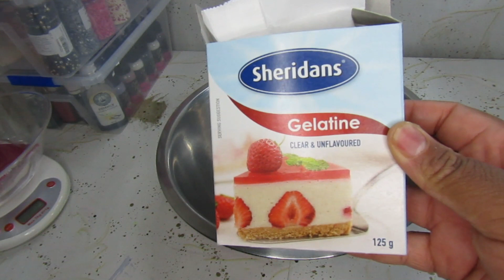3D CAKE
*Architect of the future
*Kaleido scops
*Walking on Thin air
*Mark Tracy - Keep on

 NB :
Please note that you must make sure that your gelatin mixture must be completky cool before pouring or else the icing on the cake will melt .

2. Make use of a much harder  flexable plastic so that the cake comes out perfect

THANK YOU SO MUCH FOR YOUR CONTINUES LOVE AND SUPPORT HIGHLY APPRICIATE

 STAY SAFE ONE LOVE